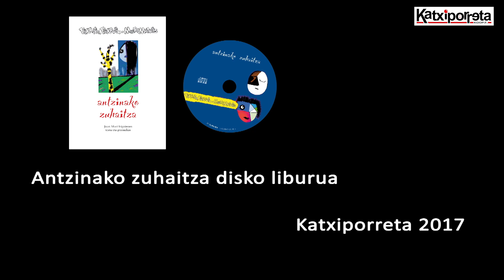Antzinako Zuhaitza disko liburua prentsaurrean aurkeztu dugu